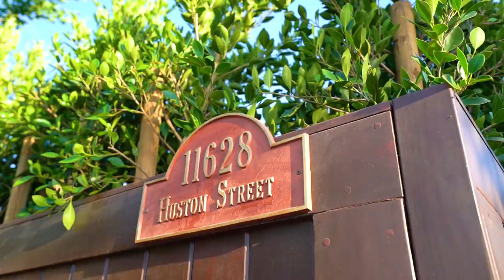11628 Huston St, Valley Village, CA 91601